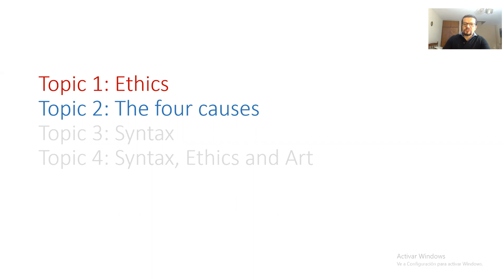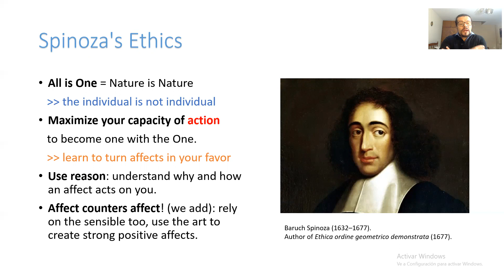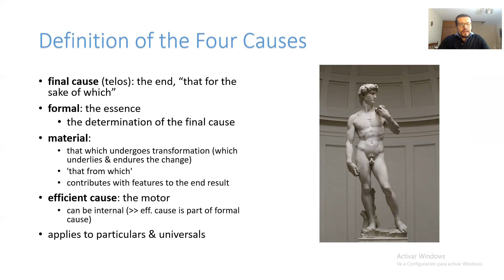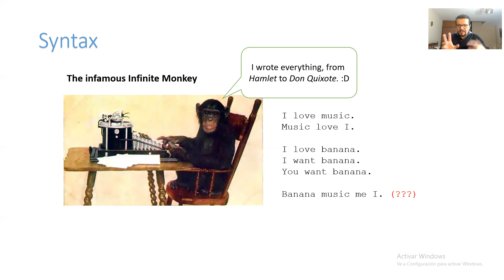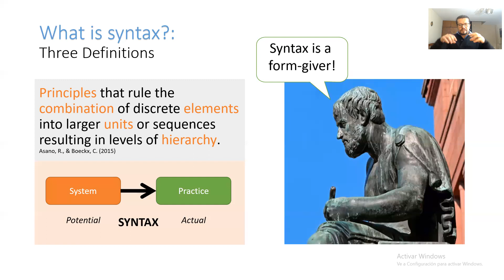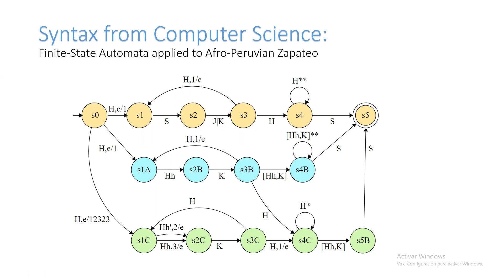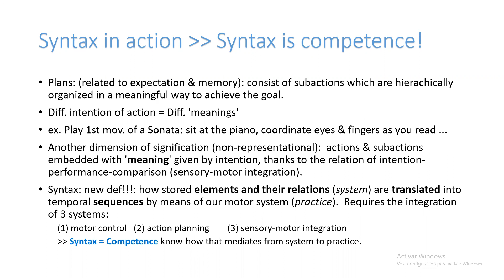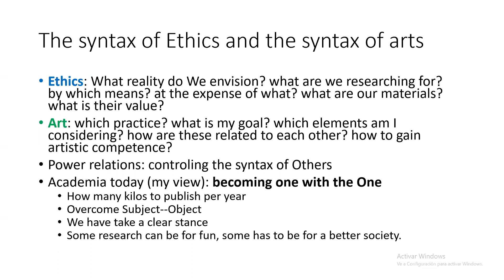Syntax, Arts and Ethics: Conjoining Aristotle and Spinoza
By Dr. Juan Felipe Miranda Medina. Presented for the "Material, Methods and Ethics in Music Research",
GRS Autumn Seminar 2020. November 24th-26th 2020

Ethics for Spinoza (1677/2006) is about becoming one with Nature by increasing our capacity of action. This has the important implication that the individual subject is not the basic ontological unit on which to construct an ethics; instead, the ethical subject seeks to relate better to Nature by means of action and to understand Nature better. This principle can be set in the framework of Aristotle's causal ontology (Ainsworth, 2020) in which matter, form, the motor, and the end or final cause constitute four different related causes. The final cause for researchers bears a double question: (1) what am I researching for? (the researcher's question), (2) what do I choose to live for? (the question of the human being).

On the other hand, following Aristotle, matter may be understood not in opposition to mind, but in relation to form. In the case of a marble statue, the marble is the matter, that of which the statue is made and that which undergoes and endures change, while form corresponds to the statue's essence, to the aesthetic relations that shape matter. This work poses the equivalence form is syntax. In common with computer science, syntax is defined as the set of principles that determine the possible combinations of discrete elements in order to form larger units, which in turn have their own set of principles (Endicott, 1996). A major difference, however, is that syntax is considered in the context of intentional action (Asano & Boeckx, 2015) and hence in relation to a specific practice, so that learning and knowledge implies both the ability to identify the elements to be combined, and to exploit and refresh the syntactic principles to combine these elements creatively. Take for example a piano improviser. The features of a motif or a standard song (such as the rhythmic patterns, harmonic sequence, melodic lines, for example) may be the matter from which to create a new composition. The player gives form to it according to syntactic principles specific to the practice, as a jazz musician would do with a standard song, or as a baroque improviser could have done from a simple motif. The pianist, however, was not born with this knowledge; they play frequently to become ever more aware of these two things: identifying features and combining them creatively in a new composition.

Finally, I argue that this same knowledge of identifying a matter and giving it form in an intelligent and flexible way applies to ethics. There is a syntax of ethics that, like in art, can only be developed by training. From Spinoza we can say that both our actions and the affects that act upon us constitute the matter from which we shape our life and the world we live in. Furthermore, ethics stands at a metalevel in relation to other practices, for our ethical principles (such as always doing your best) will affect our approach to practicing research and the arts, for example, when striving to become a better artist, researcher and human being.

References
Ainsworth, T. (2020). Form vs. Matter, In E. N. Zalta (Ed.), The Stanford Encyclopedia of Philosophy (Summer 2020 Edition).
Asano, R., & Boeckx, C. (2015). Syntax in language and music: what is the right level of comparison?. Frontiers in psychology, 6, 942.
Endicott, R. P. (1996). Searle, syntax, and observer relativity. Canadian Journal of Philosophy, 26(1), 101-122.
Spinoza, B. (2006). The essential Spinoza: Ethics and related writings. Hackett Publishing. Originally published in 1677.